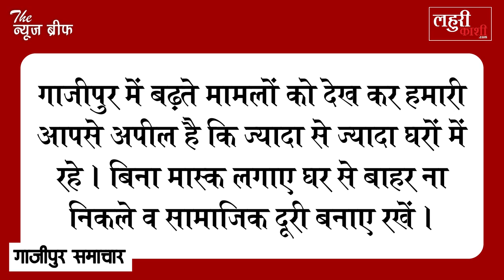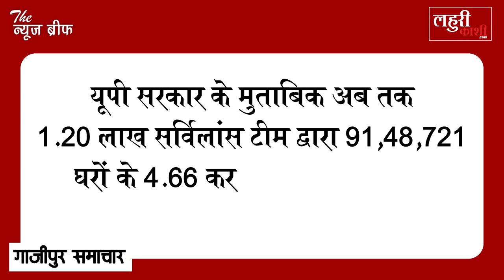गाजीपुर में नहीं रुक रहा कोरोना संक्रमितों के बढ़ने की रफ्तार, फिर मिले कोरोना पॉज़िटिव मरीज